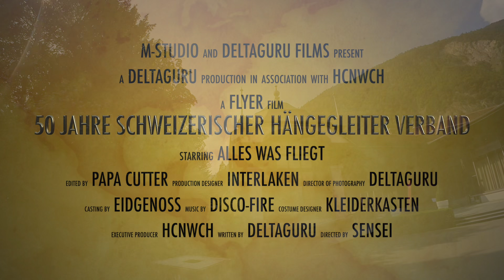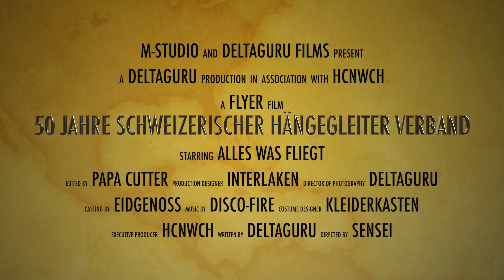50 Jahre Schweizerischer Hängegleiter Verband SHV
50 Jahre Jubiläum des SHV.
Super Akroflug Action.